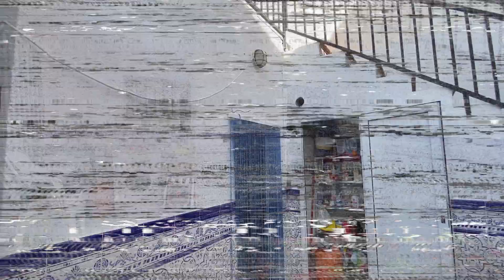House completely renovated, Albox, 100000 euros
Renovated house for sale in Albox, very cozy and with excellent orientation, which gives it a lot of light throughout the day

The area is very quiet and close to the center of Albox, just a few minutes walk. It has three bedrooms, of which one is double and the other two are single. It has a bathroom, a living room and a kitchen-dining room with a spectacular fireplace, one of the old ones, that does not smoke and you can cook perfectly there, it also heats the house very well with very little firewood.

In the patio we have a small storage room to store kitchen items on a shelf and, apart from the washing machine, there is space for a table and some chairs to enjoy the sun during the afternoons. From the patio we can go up to part of the roof where there is a fairly large storage room.

The house is completely renovated with very good qualities, especially the doors and windows, which are made of PVC and double glass, giving the house a good energy rating. The foundations were reinforced in the renovation, allowing greater insulation from the ground

This is an excellent option for those who want to live in the town, especially young couples looking to buy with a mortgage, since the house is ready to move into, and we help you with the financing through our collaborators, not If you think about it more, come see the house and we'll talk.

Current Price + Taxes = €107,000 (7% ITP). (This price does not include notary and registration fees. The rates applied are the highest, and the buyer may, due to its characteristics, benefit from some tax deductions).

The abbreviated housing information sheet (D.I.A), decree 218/2005, Box 217 dated 07/11/2006 is available to clients.